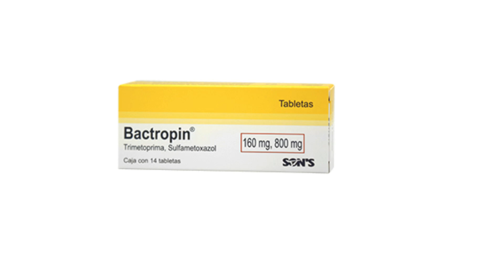BACTROPIN PARA QUE SIRVE | 3 COSAS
Bactropin actúa como un antibiótico eficaz contra diversas infecciones bacterianas, incluidas las infecciones del tracto urinario y la bronquitis. Aprenderás la importancia de seguir la dosis prescrita por tu médico y tomar el medicamento correctamente para evitar efectos secundarios. También abordamos los posibles efectos secundarios de Bactropin y la importancia de buscar atención médica inmediata en caso de reacciones graves. ¡Infórmate y cuida tu salud!